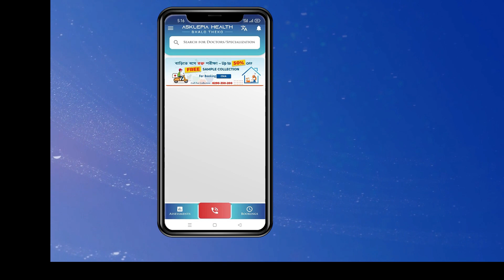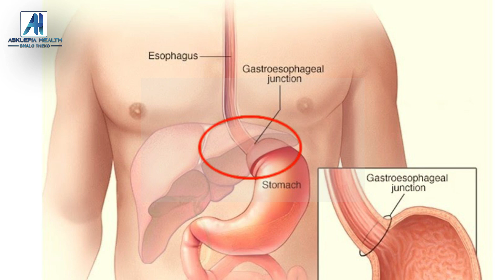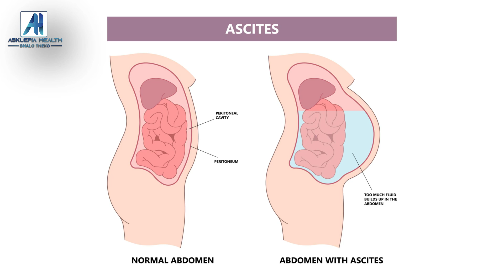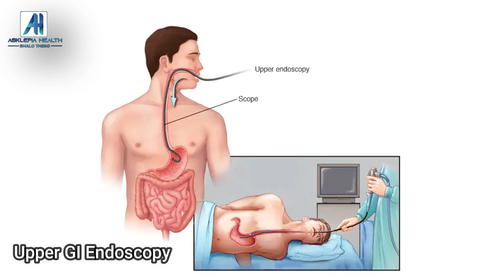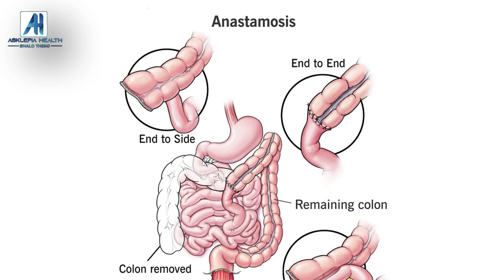Stomach Cancer - Symtoms & Treatment | পেটের ক্যান্সার এর লক্ষণ ও চিকিৎসা ! - Dr. Arghya Basu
Stomach Cancer - এর লক্ষণ ও চিকিৎসা ! - Dr. Arghya Basu

Dr. Arghya Basu , Laparoscopic, GI & Oncosurgeon (Surgical Oncologist)